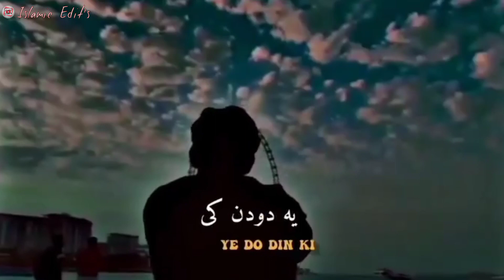Tujhey maut aani hai | Heart Breaking naat sharif